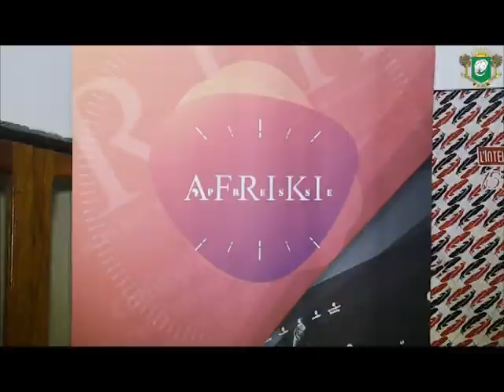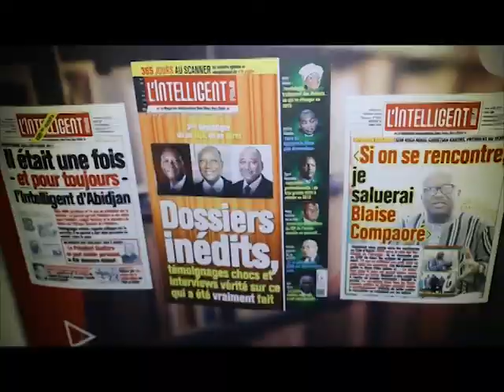Petit déjeuner du Ministre Sidi TOURE avec le quotidien L'Intelligent d'Abidjan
Le Ministre Sidi TOURE était ce vendredi matin dans les locaux du quotidien l'Intelligent d'Abidjan
pour partager le petit déjeuner avec les journalistes et tout le personnel, particulièrement ce 03 Mai 2019 marqué par la journée internationale de la liberté de la Presse